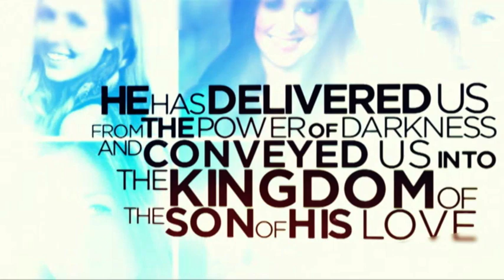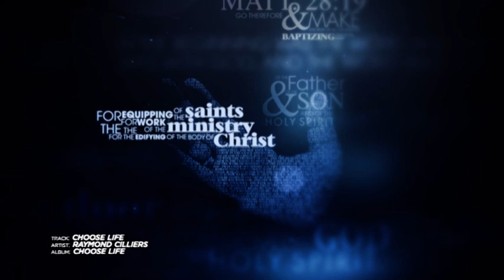Each One Win One | Part 1| Allan Bagg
What is the purpose of God’s Children while here on earth?
In this series, Allan Bagg will help you identify your purpose as a child of God. He shares practical ways to help you fulfill your call.
He will also help you to walk confidently in your purpose, and experiencing God work in and through your life.